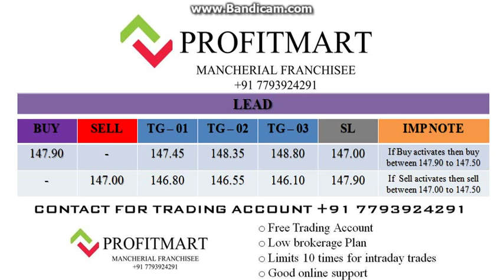COMMODITY TRADING LEVELS 08/OCT/2018